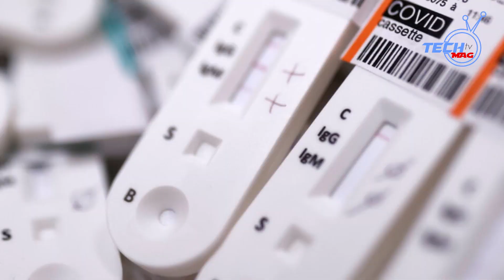Today's News Headlines:Govt reverses Land Reform Programme,Police fine Murehwa vendors